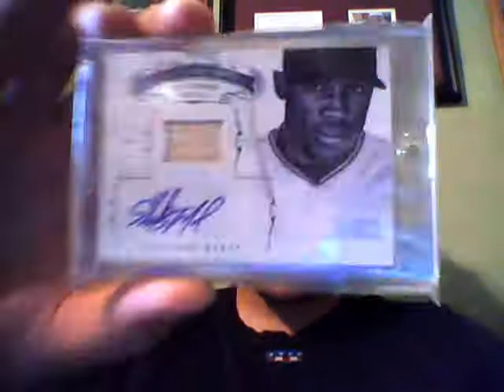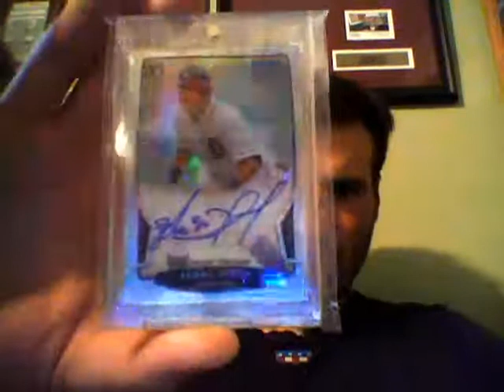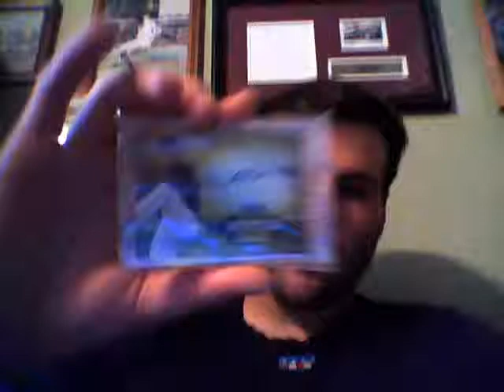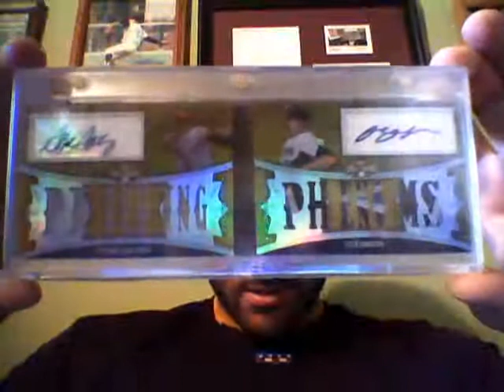Welcome Back Insane FT/FS! Brees, Martin, Luck, Stras, Prospects Mojo!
Insane FT/FS! Looking for Pay Pal to get my Harper for my set! Prospects, Stanton, Blackmon, 2013 Museum, 2013 Bowman Mini Blue Refractors!